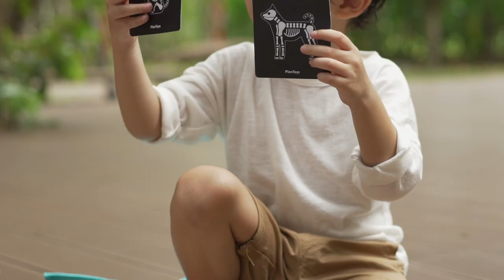PlanToys | Vet Set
Encourage your children to be empathetic and learn how to treat animals with this Vet Set. It consists of 3 basic pieces of medical equipment, a vaccine bottle, a bandage, a collar, 2 x-ray films, and a handy doctor bag.